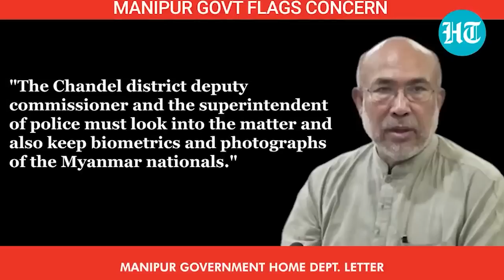Pei ka Khappud Manipur: Rung beain 718 ngut na Myanmar, Dawa jubab u CM Biren Singh